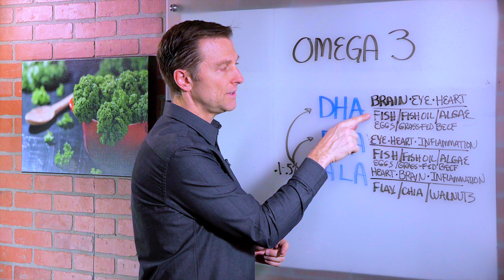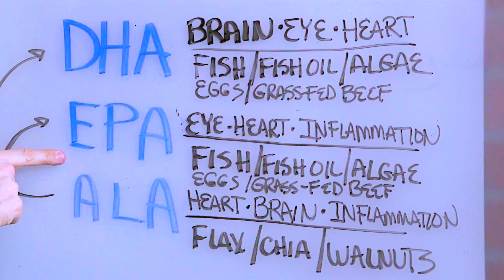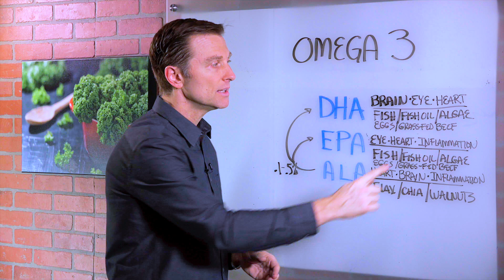Understanding Omega-3 Fatty Acids – Dr. Berg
Find out about the health benefits of omega-3 fatty acids, and discover some of the best omega-3 sources.

0:00 Introduction: What are omega-3 fatty acids?
0:13 DHA
0:28 Sources of omega-3 fatty acids
0:47 EPA
1:08 ALA
1:18 ALA omega-3 foods
2:17 Thanks for watching!

In this video, we’re going to talk about omega-3 fatty acids and some of the best omega-3 foods. Omega-3 fatty acids are essential fatty acids, which means they must come from the diet. The 3 main omega-3s are DHA, EPA, and ALA.

DHA is good for the brain, eyes, and heart. Some of the best sources of DHA are fish, fish oil, algae, eggs (pasture-raised, organic), and grass-fed beef. DHA is also incredibly important for dementia and other memory issues.

EPA is good for the eyes and heart, and is a great anti-inflammatory agent. Sources of EPA are the same omega-3 foods that contain DHA.

ALA is beneficial for your heart and brain and is also a potent anti-inflammatory agent. Flax, chia, and walnuts are good sources of ALA.

I hope this explains the health benefits of omega-3s as well as the best omega-3 foods.